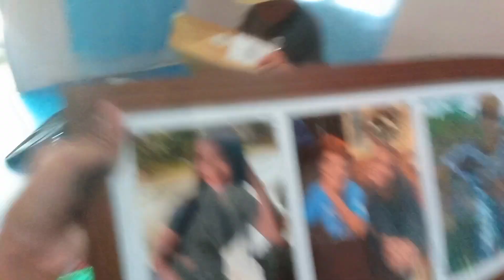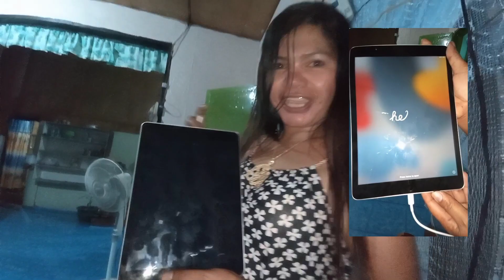AMERICAN AND FILIPINA MEET AGAIN